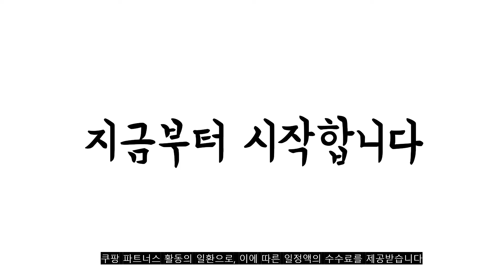광고 2022년 가장인기있는 춘천닭갈비 추천 판매순위 TOP10 가성비 평점 후기 비교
❤️❤️❤️광고 2022년 가장인기있는 춘천닭갈비 추천 판매순위 TOP10❤️❤️❤️

1위. #[24년전통 박가미 닭갈비] 국내산 냉장 닭갈비 6인분 세트 춘천 닭갈비 맛집 밀키트 택배 캠핑음식 닭다리살 펜션음식 오늘저녁메뉴 간편한 집에서 간단한 요리 캠핑먹거리 레시피   [33,280원]

2위. 셰프초이스 춘천식닭갈비 (냉장), 1kg, 1개 [13,900원]

3위. 봄내푸드 봄내춘천닭갈비 1kg 국내산닭, 2팩 [19,770원]

4위. 춘천 한입 신선 닭갈비 (닭갈비 1kg 2개이상 구매시 사누끼+떡 증정) 캠핑음식 캠핑, (일반맛) 한입닭갈비 1kg [10,900원]

5위. #[24년전통 박가미 닭갈비] 국내산 냉장 닭갈비 4인분 세트 춘천 닭갈비 맛집 밀키트 택배 캠핑음식 닭다리살 펜션음식 오늘저녁메뉴 간편한 집에서 간단한 요리 캠핑먹거리 레시피   [27,080원]

6위. #[춘천직송] 국내산닭 냉장 춘천닭갈비 1kg 2팩(소스 우동사리 증정) 당일제조발송 달수 한입 양념닭갈비, 2팩   [21,510원]

7위. #[춘천직송]와와푸드 국내산 춘천닭갈비1kg 2팩, 간편춘천닭갈비1kg   [17,730원]

8위. #[춘천닭갈비]국내산 닭으로 만든 순살 춘천닭갈비 500g x 4팩, 단품   [17,900원]

9위. 춘천달수닭갈비 닭다리살과 국내산고춧가루로 만든 냉장 양념닭갈비 1kgX2팩(2kg), 2팩, 1kg [32,900원]

10위. 봄내푸드 춘천닭갈비 (냉동), 1kg, 2개입 [19,800원]